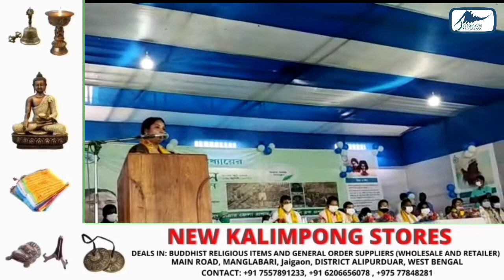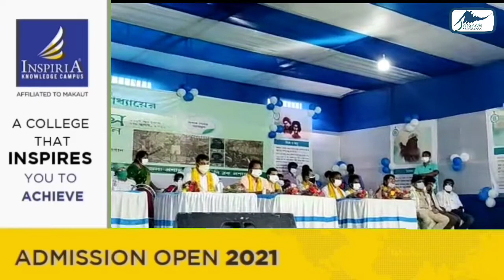कालचीनी जात्रा मैदान में हुल दिवस का आयोजन किया.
मुख्यमंत्री ममता बनर्जी से प्रेरित अलीपुरद्वार जिला प्रशासन और कालचीनी प्रखंड प्रशासन ने कालचीनी जात्रा मैदान में हुल दिवस का आयोजन किया.